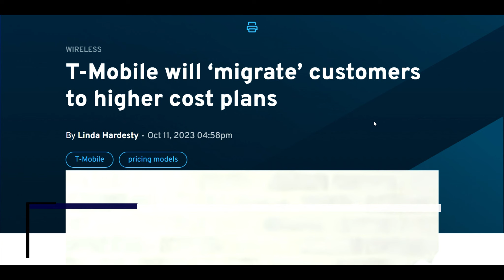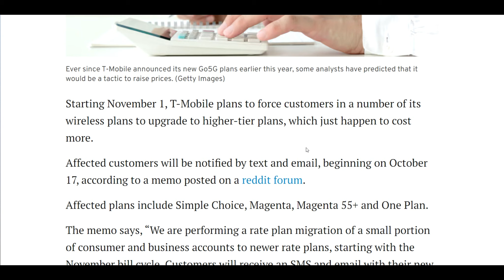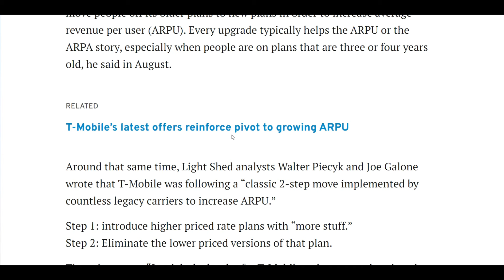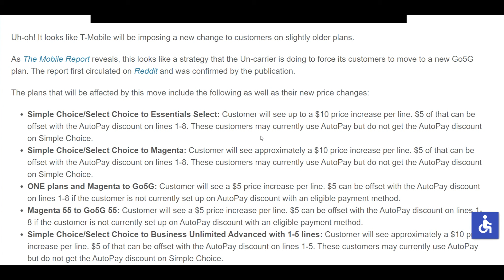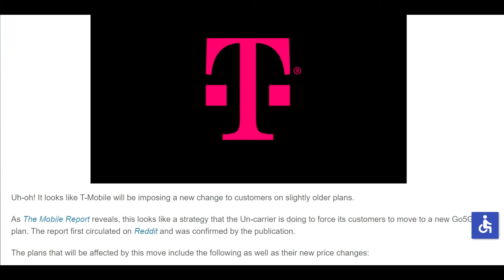T-Mobile will ‘FORCE’ customers to higher cost plans: Should You Switch or OPT out???